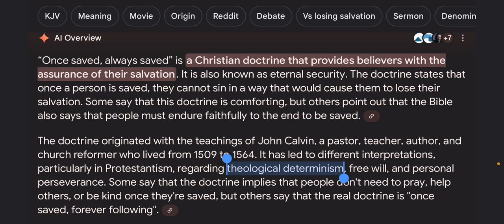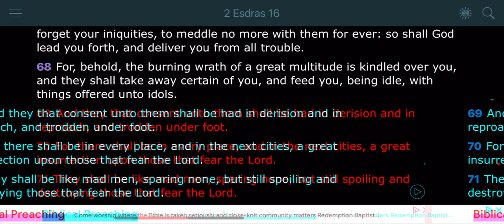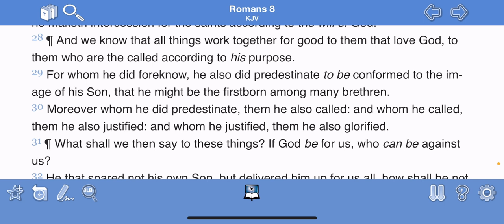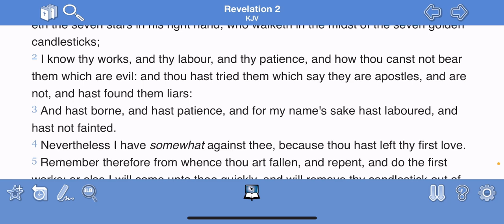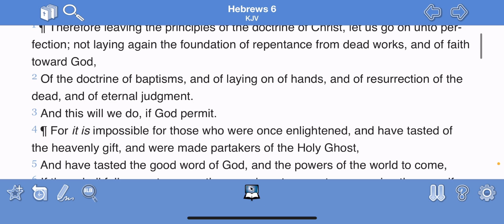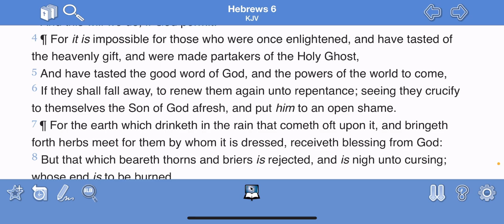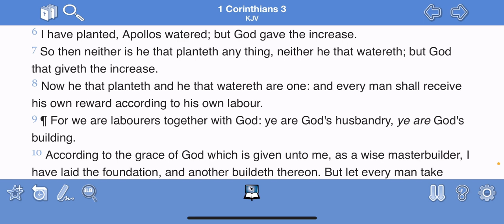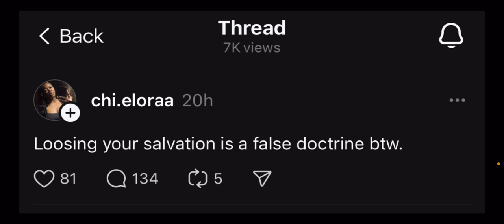Is The “Once Saved Always Saved" Doctrine Biblical?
Todays video we breakdown if someone receives salvation will they keep it. This is a very popular doctrine among mainstream churches and denominations. I discuss some verses that people use to reinforce there belief in it. Let's go over the aspects of if the once saved always saved doctrine is biblical